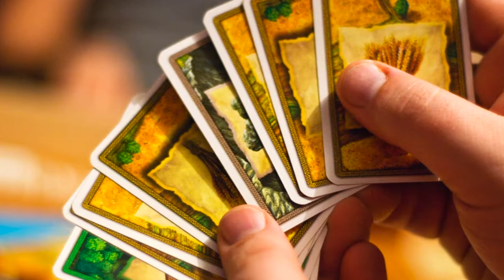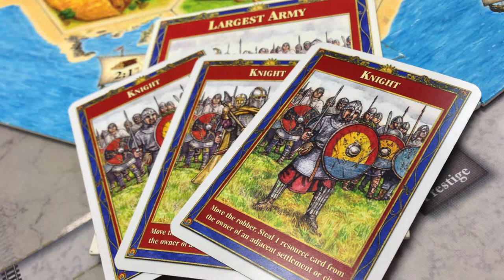Catan [Reseña]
Josh reseña un clásico de los juegos de mesa, ¡el galardonado Catan!

Aldo es el culpable de que medio video esté desenfocado. Él dice que es porque padece de queratocono, pero pueden quejarse en los comentarios.